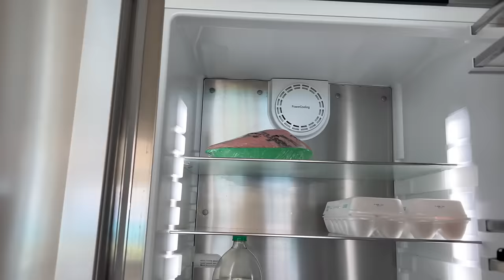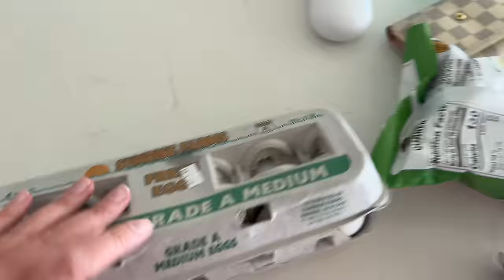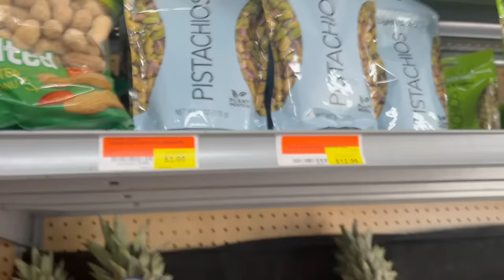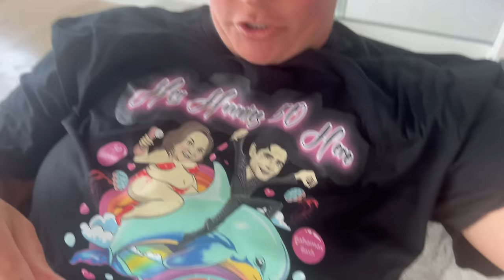Bahamas Birthday Bash Extravaganza | Exuma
Libbie turns 50 :) swimming with pigs in Exuma